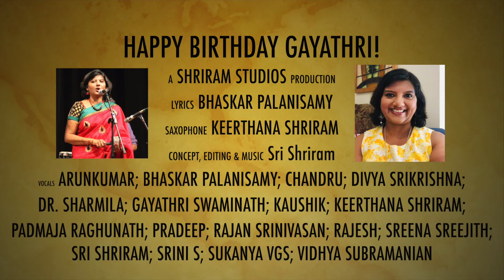Gayathri Birthday 2019 - A Shriram Studios Composition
Happy Birthday Gayathri! A Shriram Studios Production!! 2019